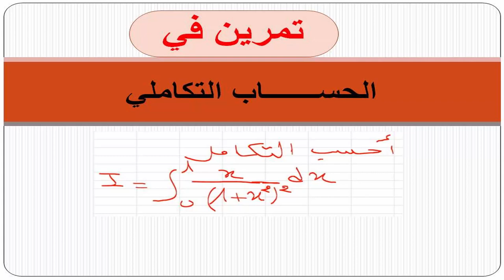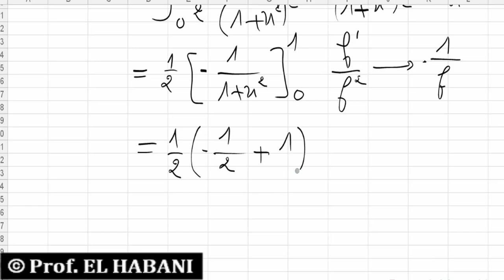الحساب التكاملي تمرين 08